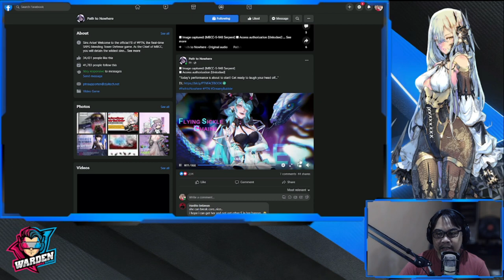[Path to Nowhere] Dreamy Bubble Event Impressions | Serpent Skill Review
Episode 776: Dreamy Bubble Event Impressions | Serpent Skill Review